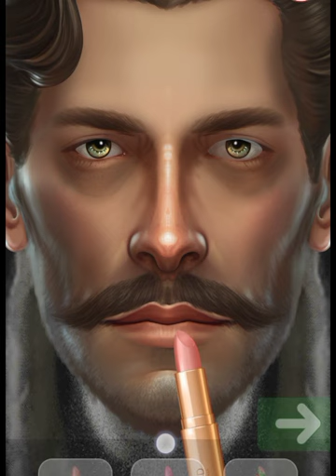asmr removal of maggots from severely injured belly asmr treatment and cleaning animation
asmr treatment and cleaning animationa asmr maggot infection
worms and maggots removal
 asmr removal of maggots from severely injured belly
 asmr treatment of infection from nec
belly button cleaning animation
손 습진 동종 요법 치료
smile bam, asmr animation 🌈
 어몽어스 애니메이션
Asmr satisfying Video ❤️
asmr treatment and removal of lice and scabies scalp from the girl
asmr treatment
asmr treatment ear asmr treatment face asmr treatment real asmr treatment hand asmr treatment game